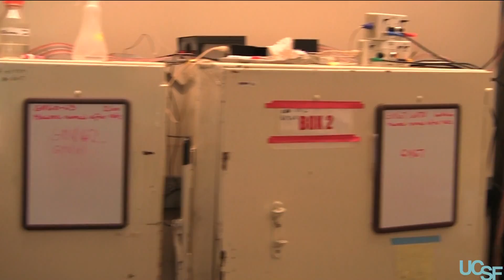Study Shows Alcohol Use Releases Endorphins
Drinking alcohol leads to the release of endorphins in areas of the brain that produce feelings of pleasure and reward. The finding marks the first time that endorphin release has been directly observed in humans.

Source: UCSF